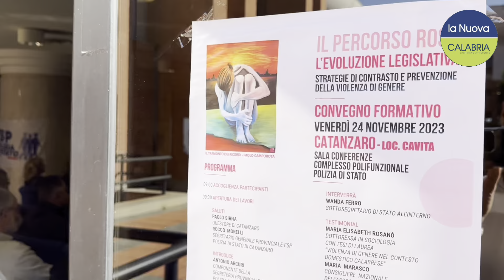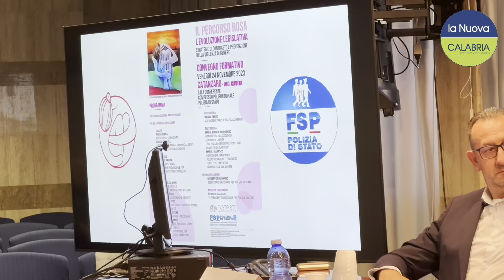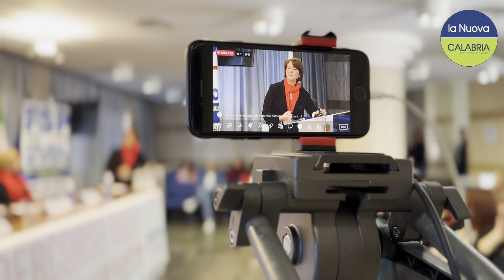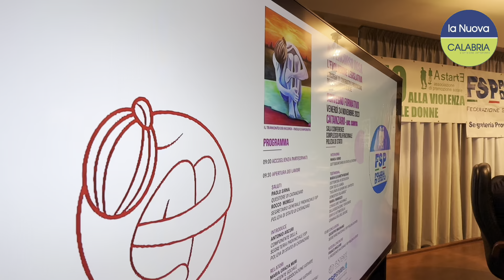Violenza di genere, Fsp e Astarte portano in un convegno la consapevolezza di dire agire